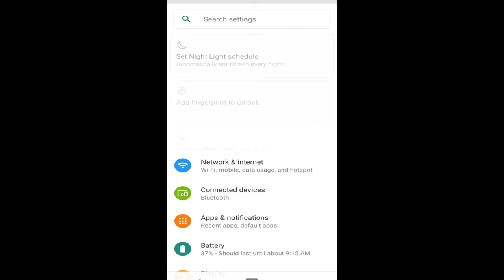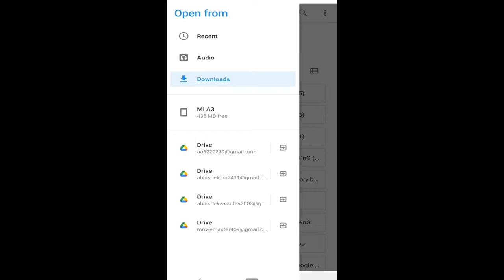How to set call ringtone in Mobile Malayalam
in this video we discuss about how to set ringtone in Mobile Malayalam